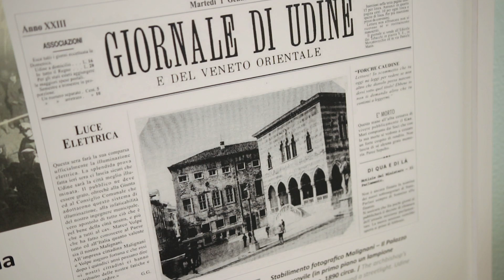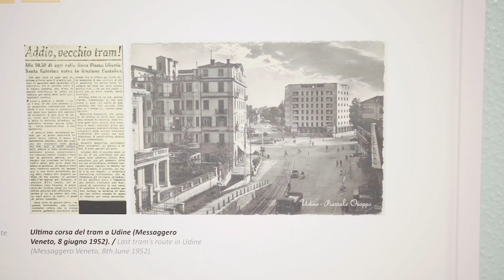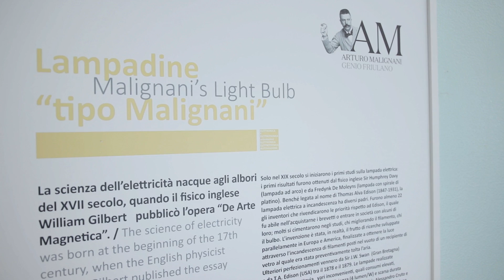SC16F029 Il Mago della Torre (The Wizard of the Tower)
Arturo Malignani (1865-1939) , inventore, astronomo, appassionato di meteorologia , imprenditore. Con il suo ingegno ha contribuito a migliorare la vita quotidiana dimostrandosi capace di anticipare i bisogni del futuro